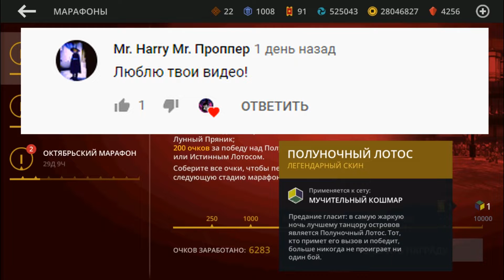ЗАГАДКИ ПОЛНОЙ ЛУНЫ И ТРИО ИЗГНАННИКОВ В Shadow Fight 3: ЧАСТЬ 3